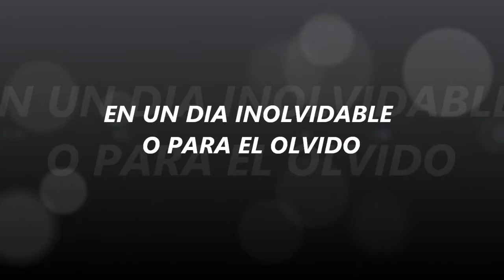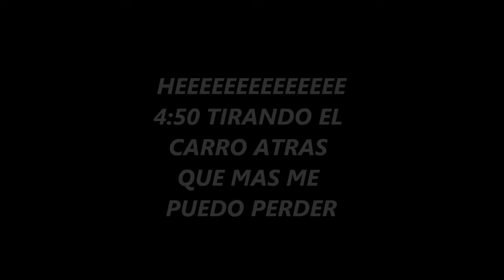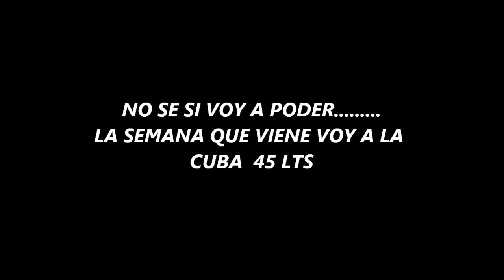DIA INOLVIDABLE O PARA EL OLVIDO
ME LO PERDI X MI TRABAJO NI INPORTA ALGUN DIA XQ NO COMPARTIRE LAS TABLASCON ELLOS